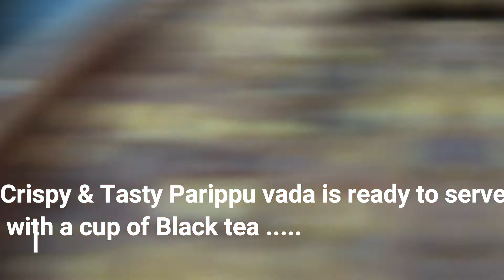Easy evening snacks || Dal Vada and Fried Tea Cake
Parippu Vada/Dal Vada:-
Spicy,Crunchy and Yummy evening snack. Parippu vada is a form of fritters made with lentils, usually Mutter Dal(Vada Parippu) / Chana dal. These lentils are first soaked for a few hrs. ground coarsely, and then mixed with chopped Onion, ginger, green chillies and curry leaves.
Vettu Cake(Fried tea cake):-
     Vettu Cake is a unique south Indian(Kerala) tea cake recipe. For the dough let us mix Maida, baking soda, sugar ,cardamom powder and eggs